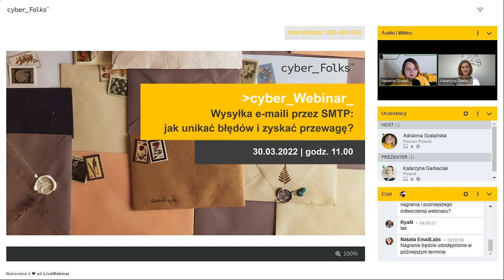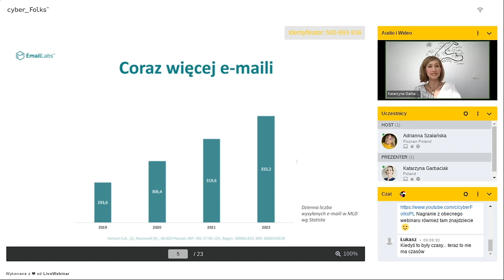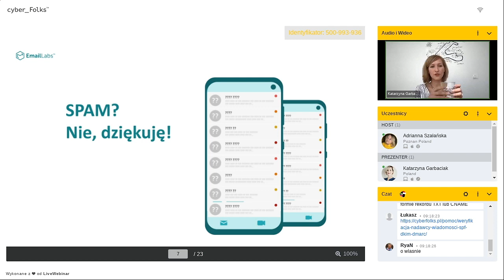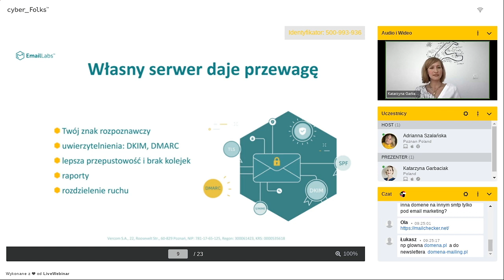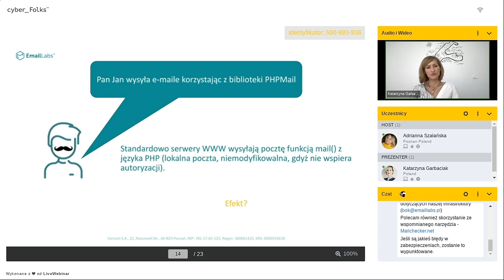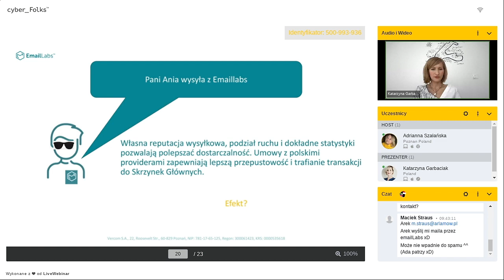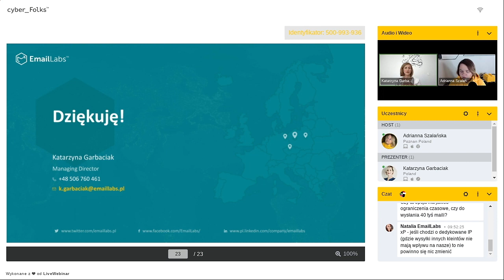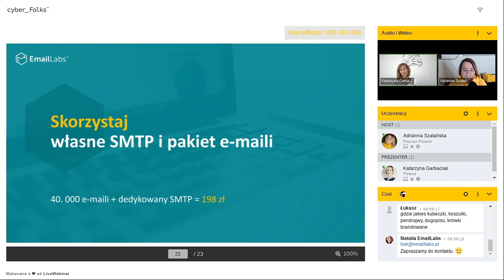Wysyłka e-maili przez dedykowany SMTP: jak unikać błędów i zyskać przewagę?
To wideo to zapis webinaru, który odbył się 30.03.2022
Potrzebne linki:

Jak wzmocnić swój biznes i zyskać przewagę dzięki wysyłce e-maili przez dedykowany adres SMTP?

Masz już stronę www lub sklep internetowy i szukasz sposobów na pozyskanie klientów, polepszenie komunikacji z obecnymi i w rezultacie zwiększenie sprzedaży? Wysyłasz e-maile transakcyjne, systemowe, powiadomienia albo e-maile marketingowe i interesują Cię konkretne zagadnienia związane z wysyłkami? A może chcesz sprawdzić, do czego przydadzą Ci się logi e-maili? Dobrze trafiłeś! Mamy dla Ciebie wiedzę prosto od ekspertów – naszych partnerów – z EmailLabs.

Ten webinar powstał z myślą o:
🤜  właścicielach stron internetowych, którzy chcą zadbać o najlepsze praktyki z zakresu wysyłki e-maili,
🤜  specjalistach ds. e-commerce i marketingu, którzy chcą dowiedzieć się, czym jest reputacja nadawcy i jak wygląda dla ich domen wysyłkowych,
sprzedawcach, którzy dopiero zaczynają zastanawiać się nad wejściem w świat e-commerce,
🤜. wszystkich tych, którzy pracują w e-commerce i marketingu i chcą zobaczyć, jak analizować i poprawiać dostarczalność e-maili.